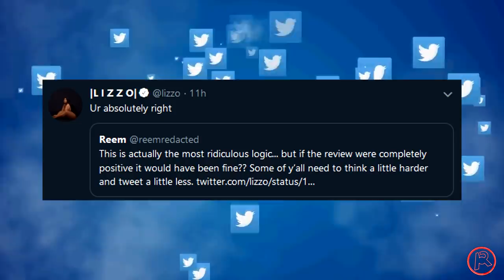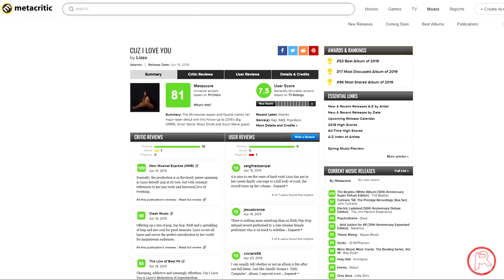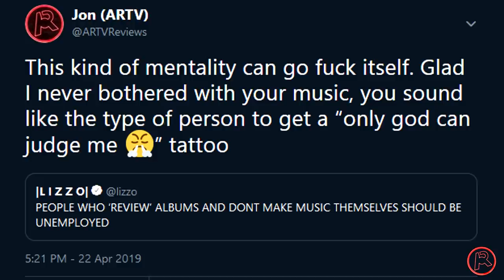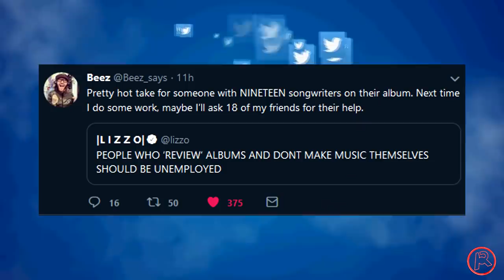pEoPlE WhO rEvIeW MuSiC sHOuLd Be uNeMpLoYeD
Rapper & singer Lizzo seems to think music critics and journalists who don't make or play music themselves should be unemployed.